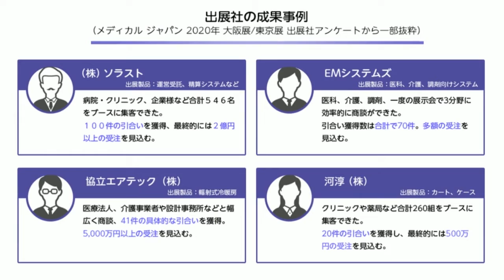【出展社 募集中！】2023年1月18日(水)～20日(金) インテックス大阪にて開催！第9回 医療・介護・薬局Week 大阪